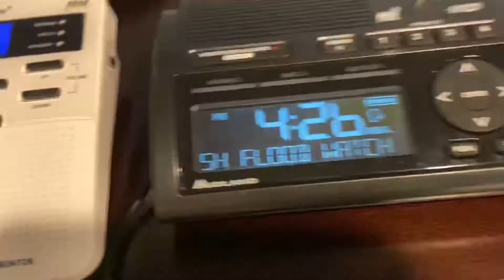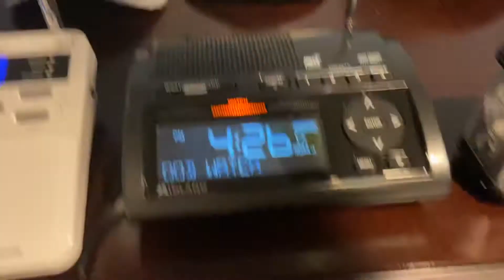Flood Watch for Morris County??? (EAS #649)